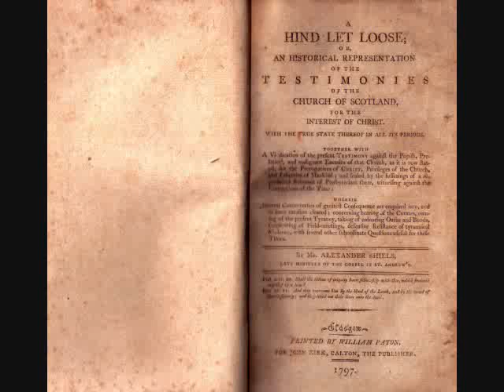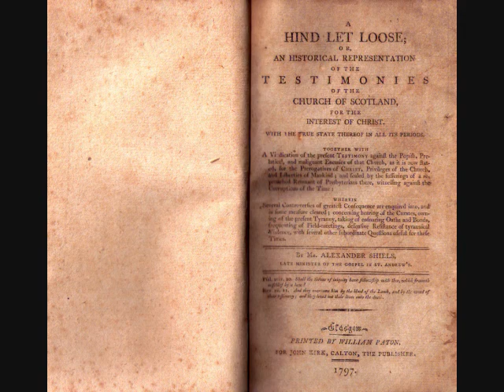Pt 4. A Hind Let Loose -by Alexander Shiels